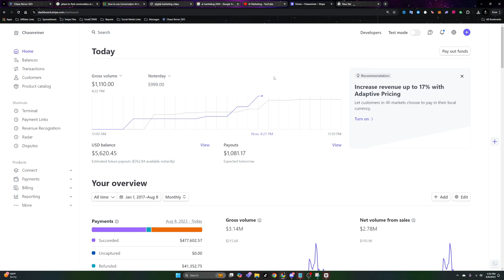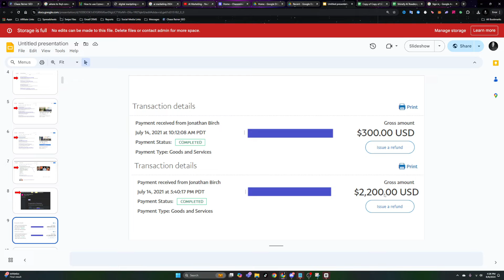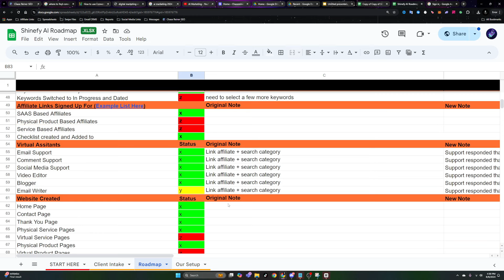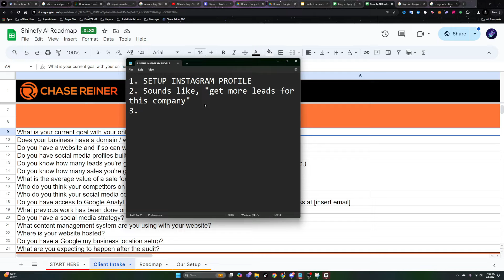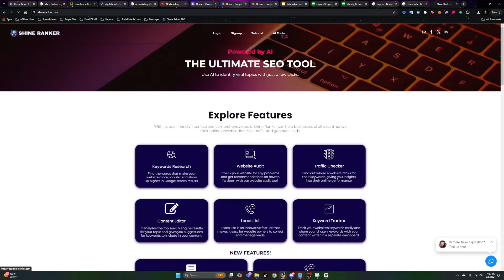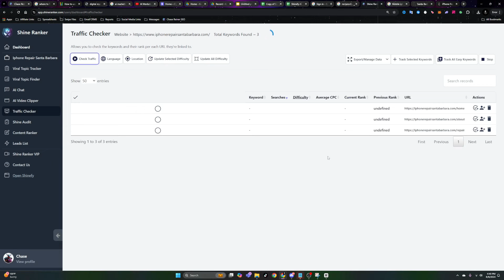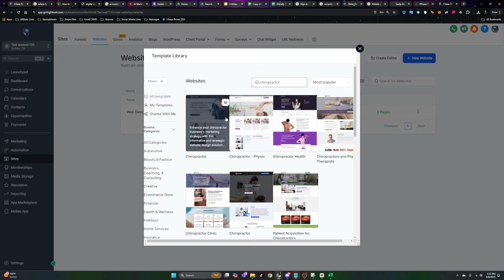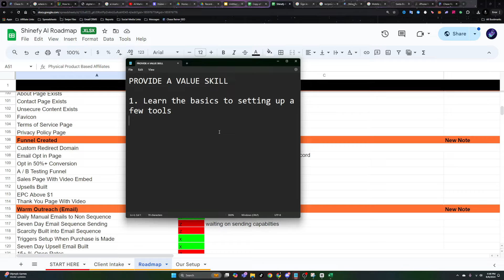The Easiest Way to Start Landing $3,000 AI Clients (For Beginners)